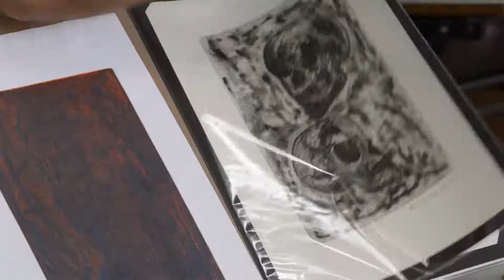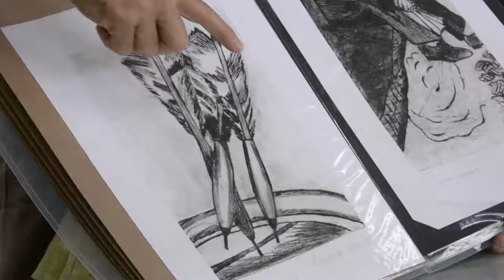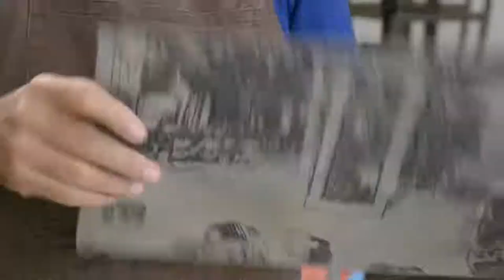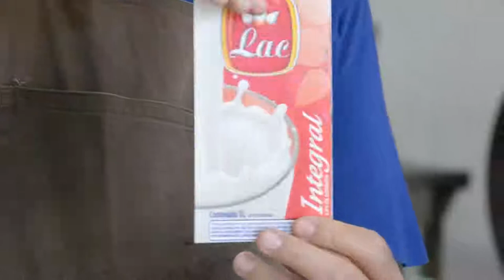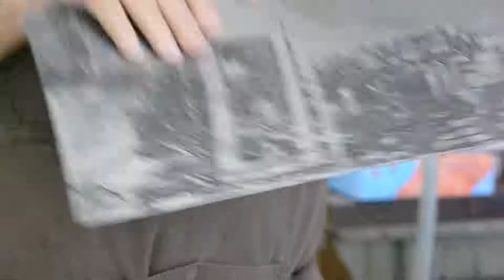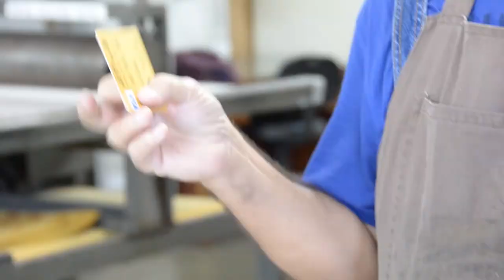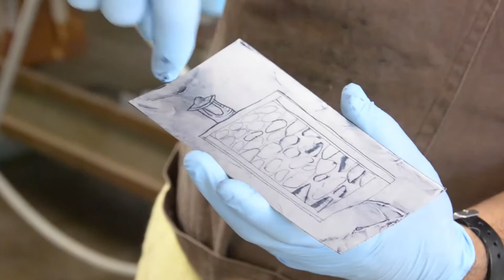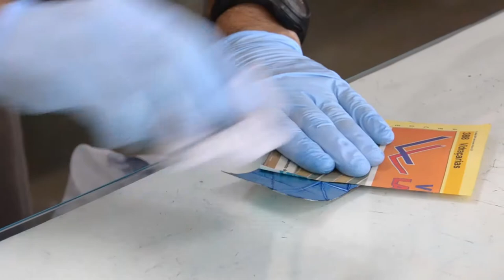Outras Técnicas Parte I - Gravuras (Prof. Fernando Gómez Alvarez) - Artes Visuais EaD/UFES